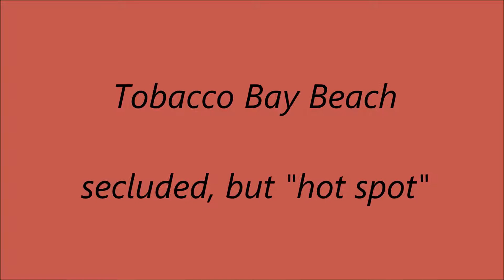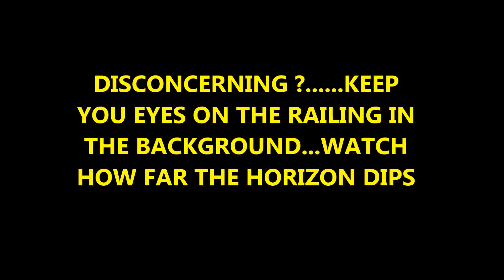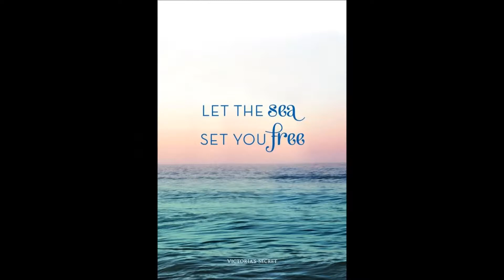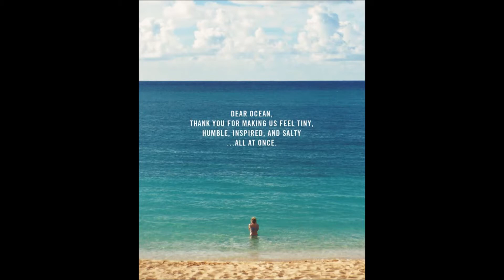2019 CRUISE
BERMUDA